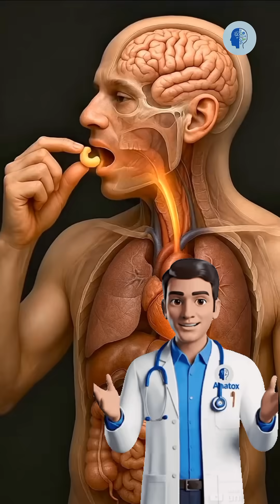What Happens When You Eat Cashews?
Cashews are delicious… but what really happens inside your body when you eat them?

In this video, we break down the powerful effects of cashews on your brain, heart, digestion, and overall health. From healthy fats to surprising internal reactions, you’ll discover why cashews are more than just a snack.

Whether you’re in the US, UK, Canada, or Australia, this visual breakdown will show you exactly how your body responds from the first bite — and why moderation matters more than you think.

If you love health, science, and food facts, this video will change how you look at cashews forever.